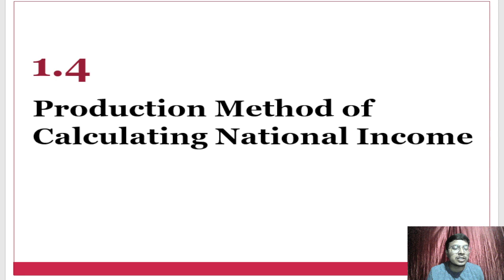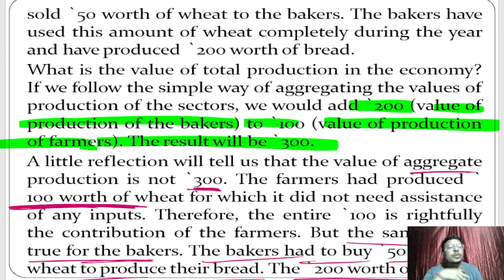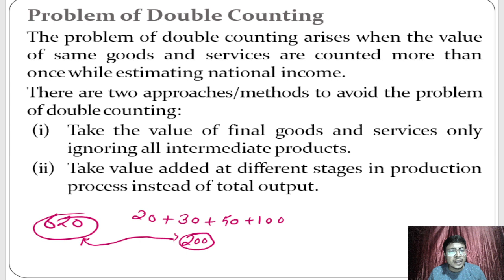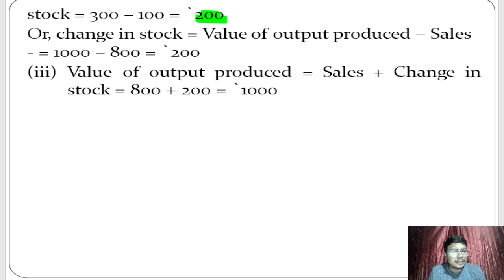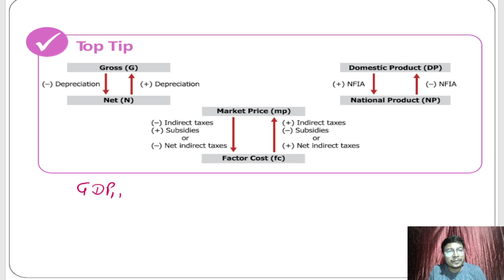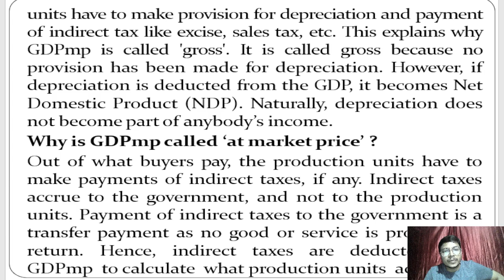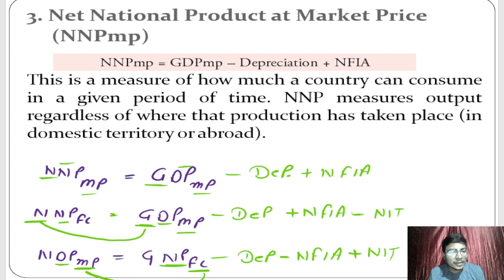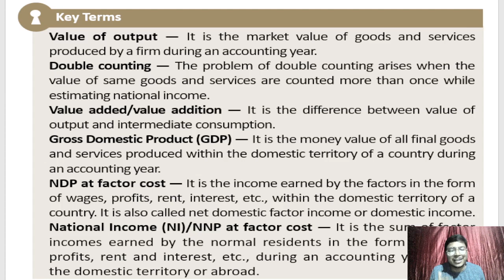National Income | Value Added Method | Production Method MPTET | UP TGT PGT | BPSC | Economics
Detailed Conceptual Classes link

MCQ Playlist Link